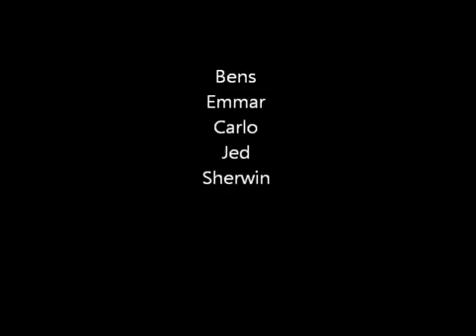GUNS & APHRODITE by Gestalt cebu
This song was made 8 yrs ago, with my friends from cebu name Emmar, Carlo, Bensi, Jed and me.. just sharing hope you like it.. thank you